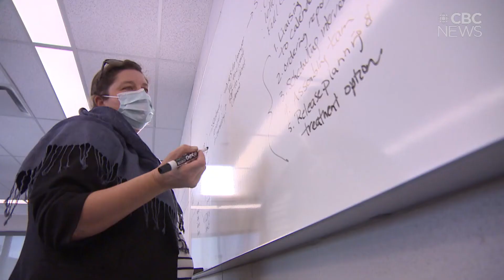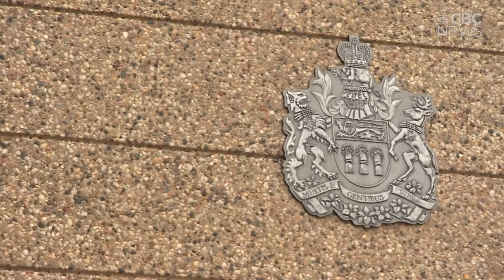A Gladue report changed his life. Like many marginalized offenders, he didn't know it was his right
Saskatchewan in particular ranks near the bottom of the country for the use of Gladue reports.

Gladue reports are time-consuming and resource-intensive, but in late 2020 the Integrated Justice Program, which is funded by Public Safety Canada, created a team of legal experts and people who study and work with people with fetal alcohol spectrum disorder, entirely focused on writing the reports for Saskatchewan trials.